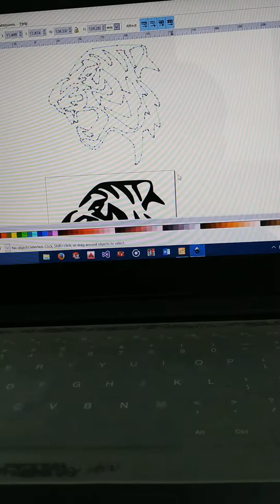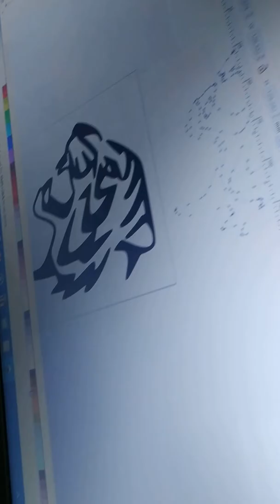CNC Drawing Machine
This is drawing machine,4t yr academic project of Precision Engineering.This roject is made by our project group including 10 members.We created CNC cake decorating machine in 4th yr academic project.As CNC Cake Decorating Machine decorate pattern,picture and letter on the cake, we made drawing machine in the first state.

First, sketch the picture in the Inkscape software and save as G code.Second, upload this G code file into the controller with GRBL software.Then, the machine draw the picture that we sketched in Inkscape software.Please, Check video!!!

Library file, Software and Hardware we used
*GRBL Servo library
*Arduino IDE,Inkscape, GRBL Control
*12V supply, Arduino UNO, CNC Shield V3, Nema17 Stepper Motor,Sg90 Servo and Lead screw & thread.